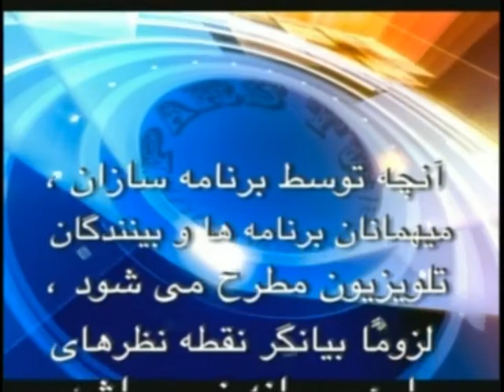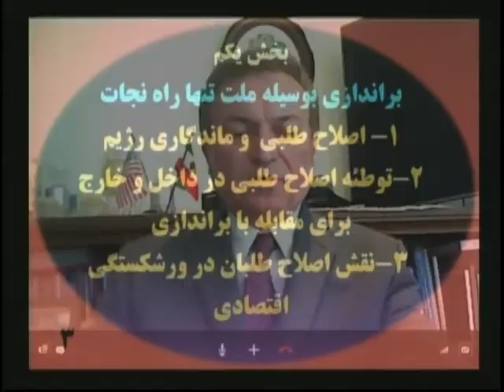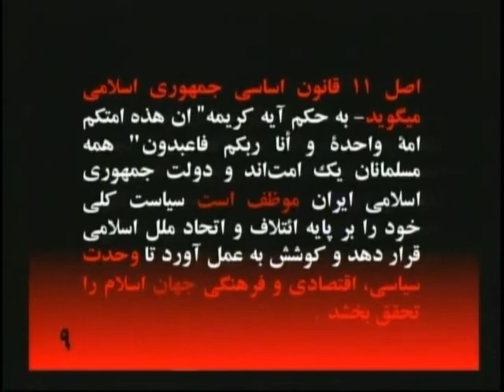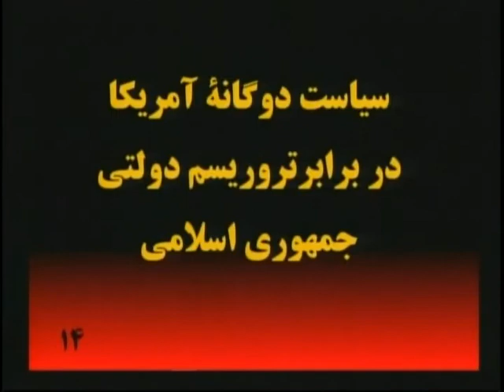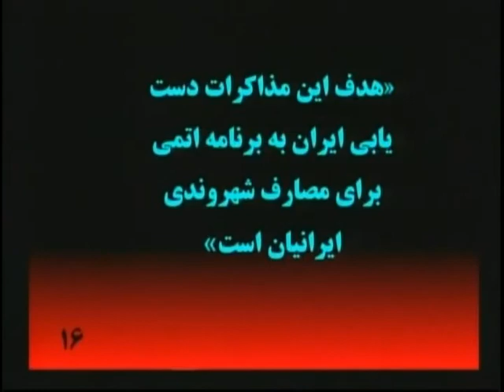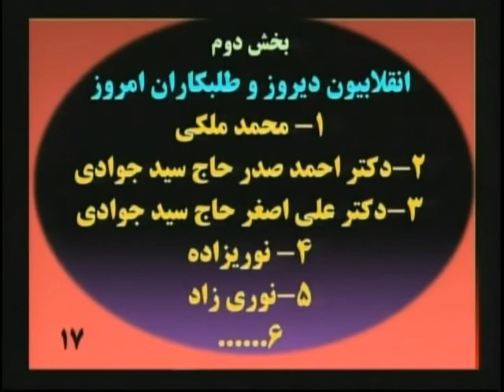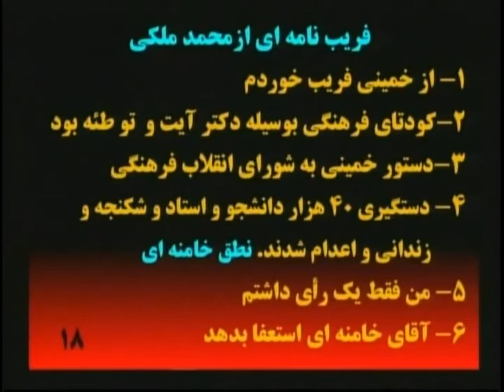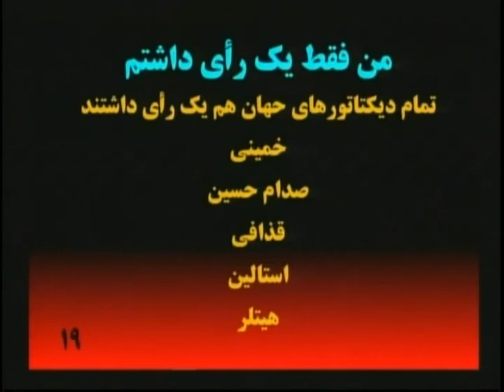Video 160, May 4, 2014, Dr Siamak Shojai and Dr. Assdollah Nasre Esfahani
Description
Reformist , Maleki